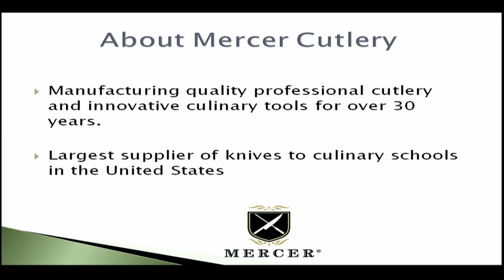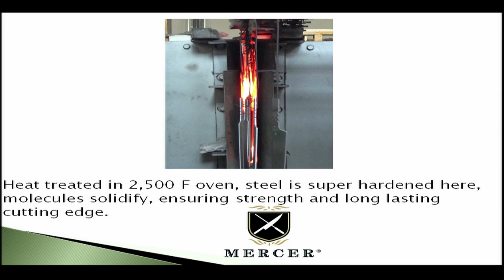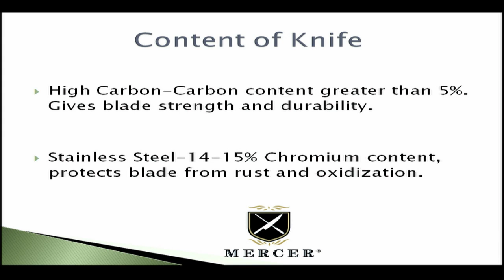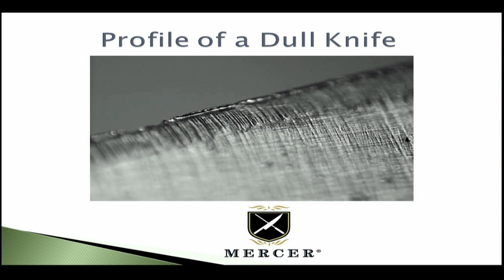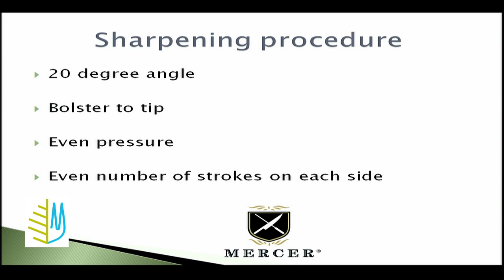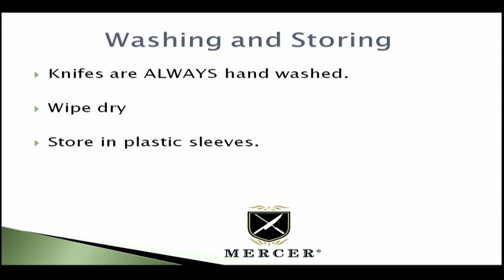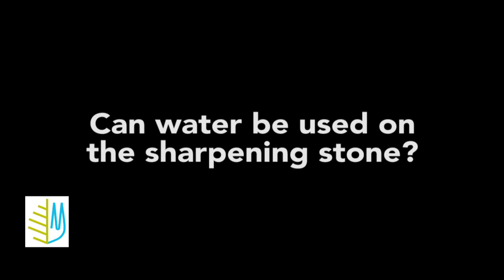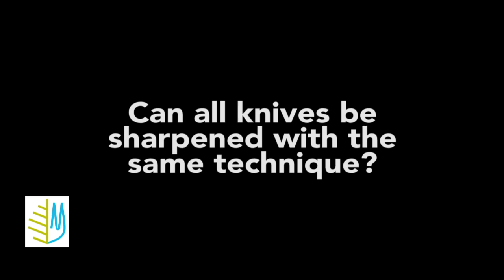Mercer Knife Demo